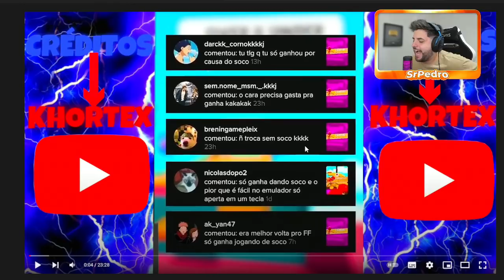REAGINDO as MELHORES JOGADAS do KHORTEX no STUMBLE GUYS !!